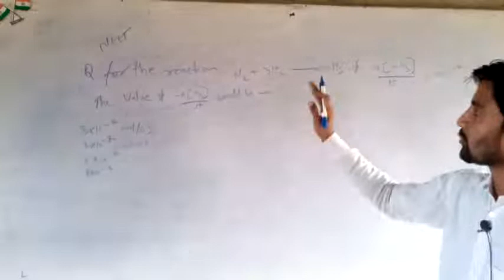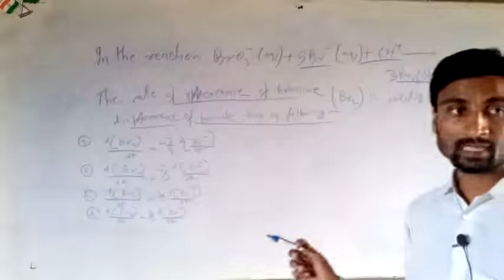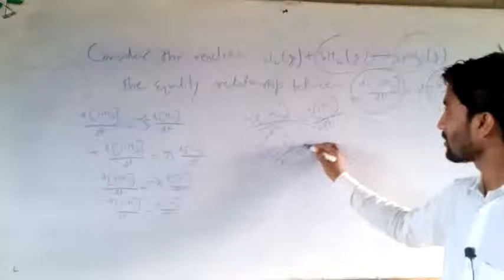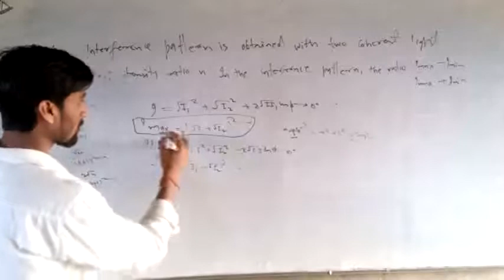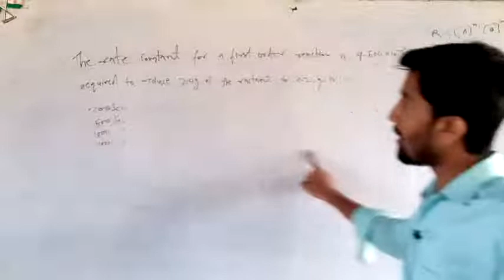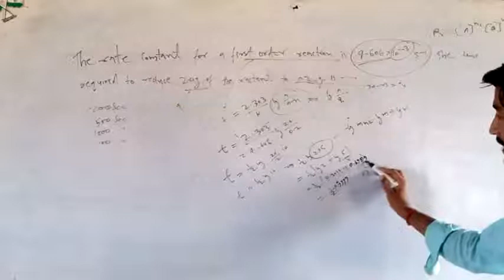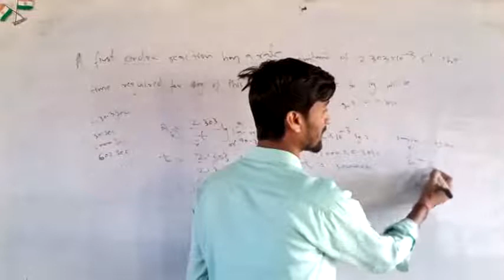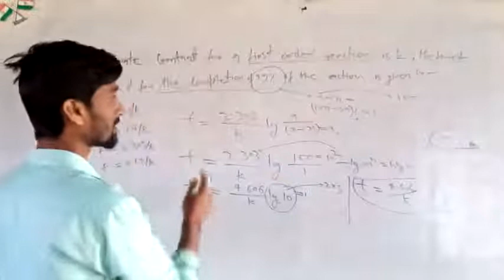NEET TARGET CLASSES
Share_Live classes/video lecture/test series/Lecture wise notes/topic wise/DPS & Much more on Mindedexpert (ME) app.